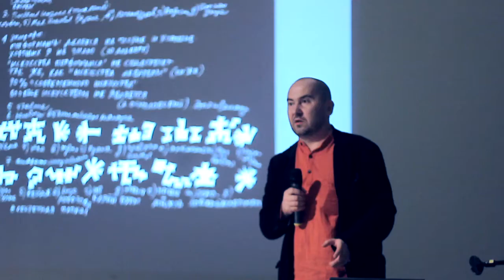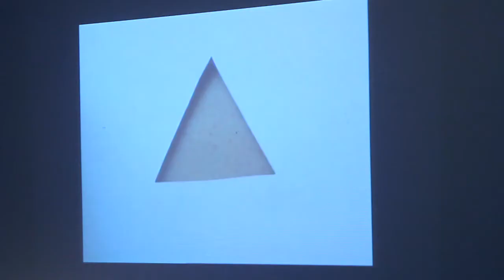День 10. Перформанс: «100 лет перформанса за 15 минут»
Перфоманс - «Синие носы».
Эти видео сняты во время "Первого Московского Международного Фестиваля Перформанса".